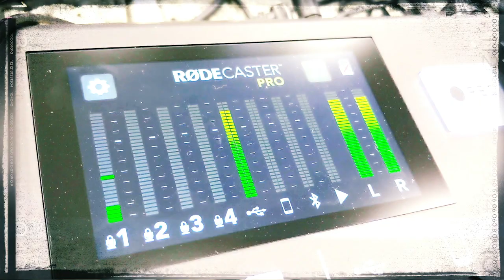Entrepreneurs in Finance | Episode 10 | Eric Johnson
Entrepreneurs in Finance | Episode 10 -- Join Kris Roglieri, president of Commercial Capital Training Group, as he chats with Eric Johnson of North Avenue Capital.